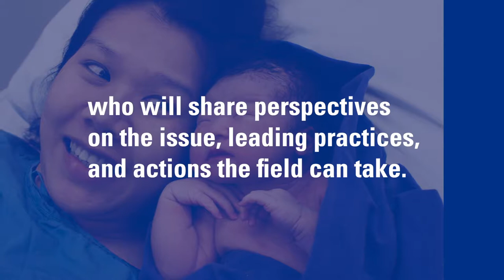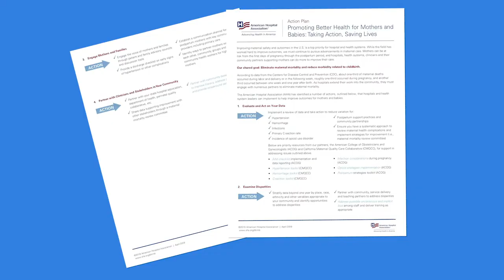AHA's Better Health for Mothers and Babies Initiative: Action Plan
From the American Hospital Association: Making an action plan for the better health of mothers and babies